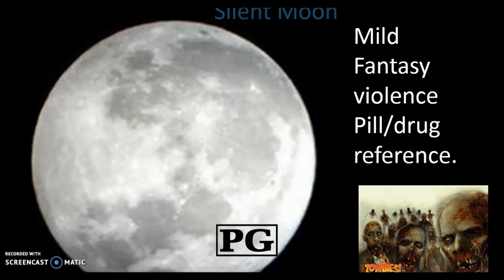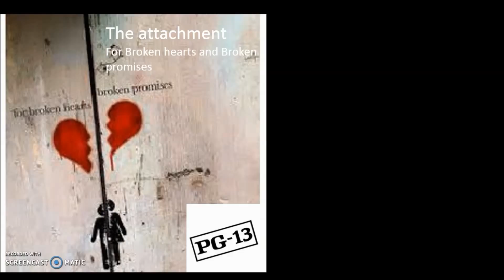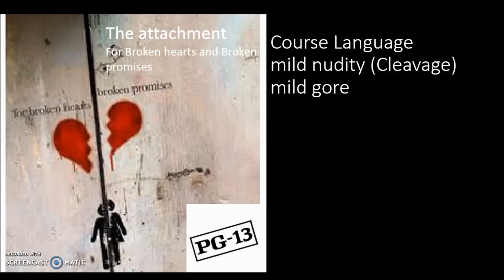AceOfSpadesBonfire scripts (read description)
this is a thing for AceOfSpadesBonfire. we need your support to pick a script for them to do.
the other songs I personally made in finale
ticket and the eyde's of may.